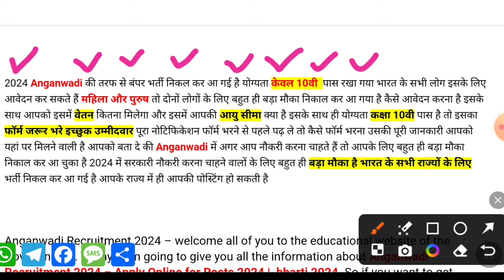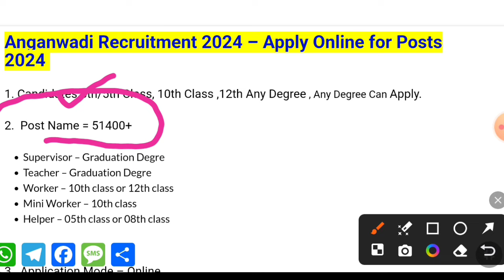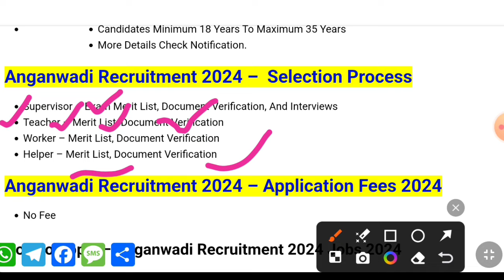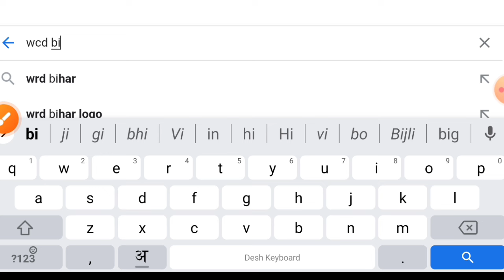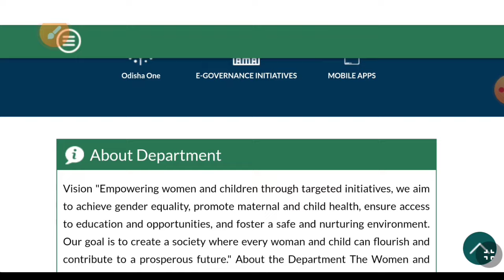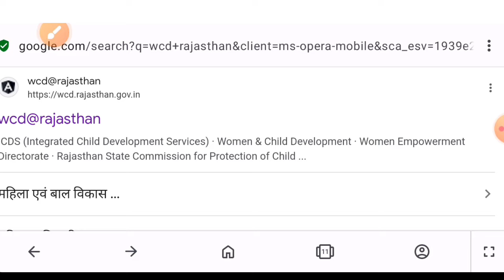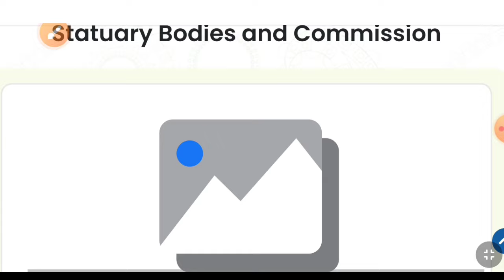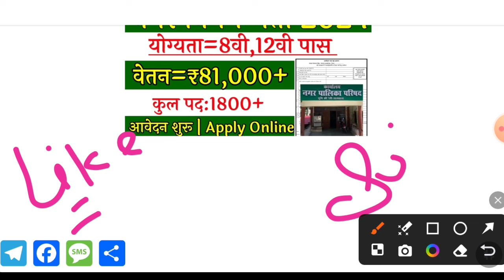Anganwadi New Vacancy 2024| Anganwadi Recruitment 2024 | Anganwadi Bharti 2024#Anganwadi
Technical Government Job All Over India  Technical Government Job All Over India

Video Uploaded by Sarkari News

Note - 'Sarkari News' youtube , and website has no relation with government or any other government organization and this Channel does not represent any such organization. The name, logo and properties mentioned in the video are proprietary property of the respective government organizations. 'Sarkari News' is in no way responsible for any liability arising out of the contents/text of these information.

Video Upladed by Sarkari News